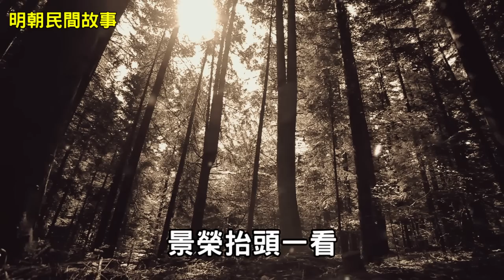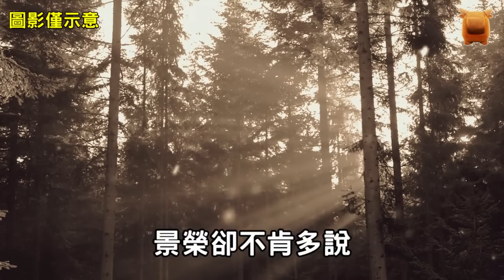明朝時期，西安府有戶叫郭藝豐的男子，從他父親開始，開了一間...